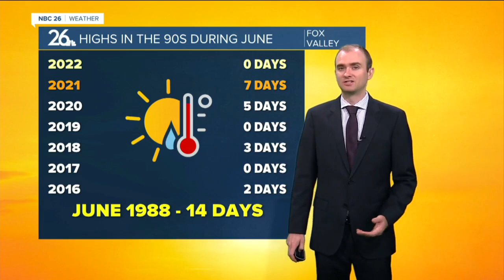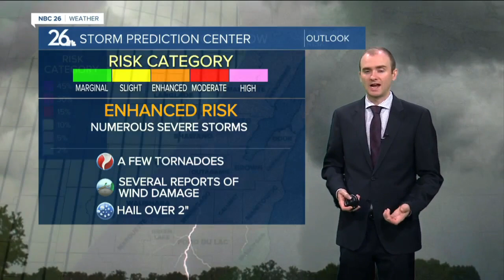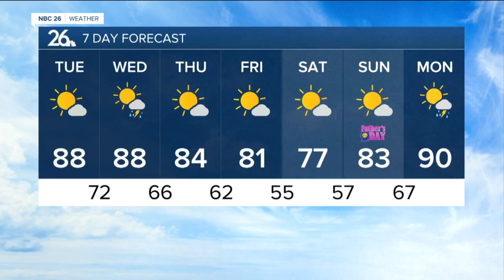Gino Recchia NBC26 Weather Forecast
Heat and humidity to return